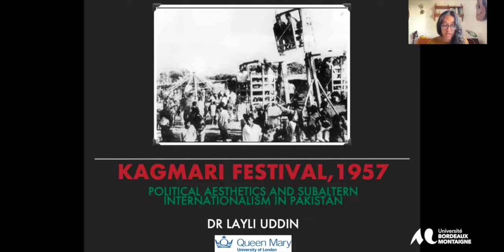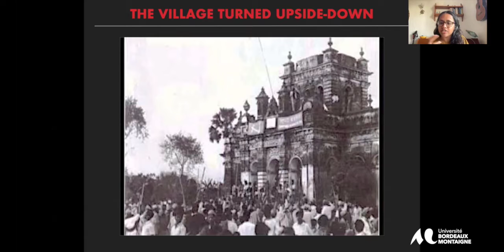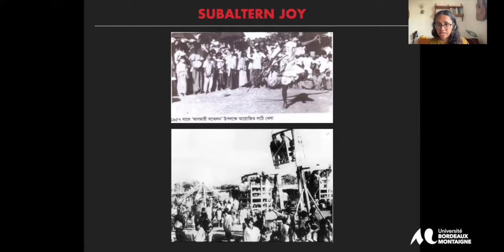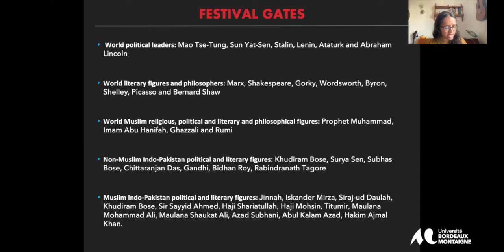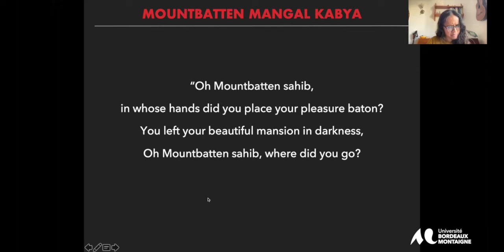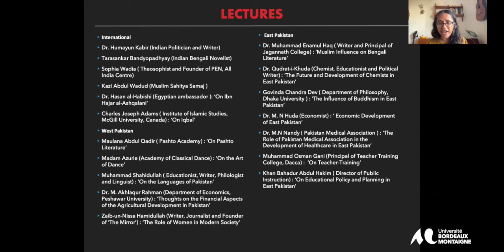Colloque international « Art & décolonialité (pratique, théorie, paradigme) »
Session 5 : Décolonialité et arts contemporains en Asie du Sud
Layli Uddin (Docteure, Histoire politique de l’Asie du Sud moderne, Queen Mary University, Londres) :
« Kagmari Festival, 1957: Political Aesthetics and Subaltern Internationalism in Pakistan »